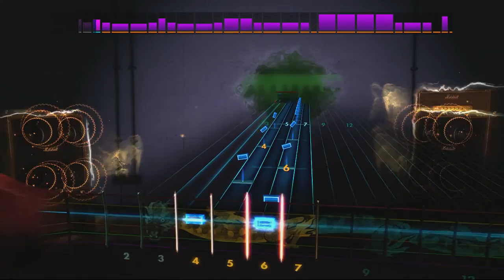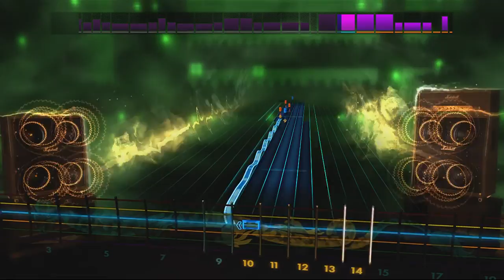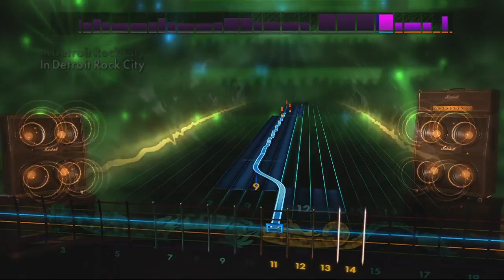Rocksmith 2014 Edition Kiss - "Detroit Rock City"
I'd say that was better than that Winger song I did. I hope you didn't mind the mini-solos that I did I kinda got bored and decided to start playing random notes and whatnot.
P.S. why is one of the suggested tags for this video "monkey", that's quite odd.

What is Rocksmith 2014 Edition: Rocksmith 2014 Edition is the self-proclaimed "fastest way to learn" guitar. It allows you to plug-in any electric or bass guitar to play with. The game is somewhat reminiscent of Guitar Hero and Rock Band what with the note highway and whatnot but you are not using a plastic guitar but instead a real guitar.

Tuning: E flat
Artist: Kiss
Song: Detroit Rock City
Difficulty: 1/10